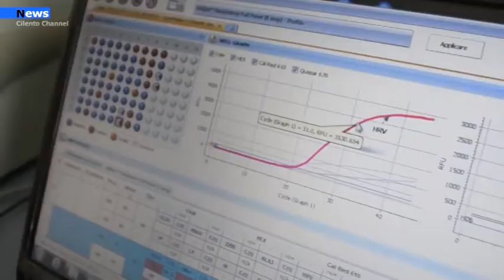Castellabate, Rientro a scuola in sicurezza screening di massa su popolazione scolastica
Il comune di Castellabate registra ancora contagi, 126 nella giornata del 6 gennaio. Per questo motivo e per garantire un rientro in sicurezza agli studenti del territorio il primo cittadino Marco Rizzo ha organizzato uno screening di massa su tutta la popolazione scolastica. Una iniziativa importante che darà maggiore tranquillità alle famiglie.